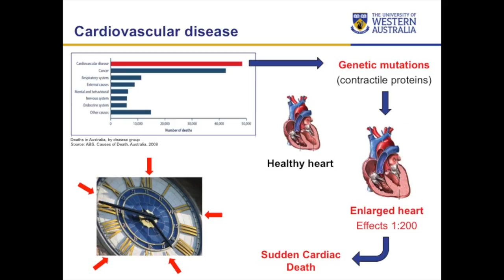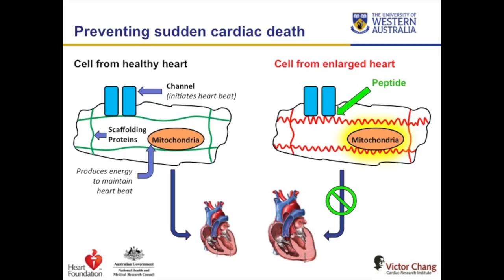Novel therapies for the prevention of cardiovascular diseases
Dr Helena Viola explains how cardiovascular disease is the leading cause of death in Australia and how peptide therapy could decrease the devastating impacts of cardiac death.